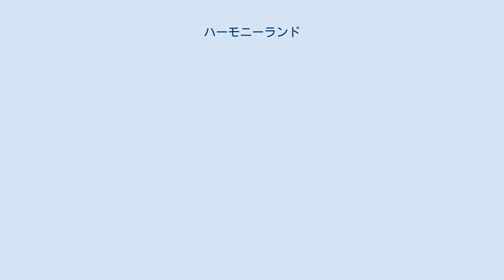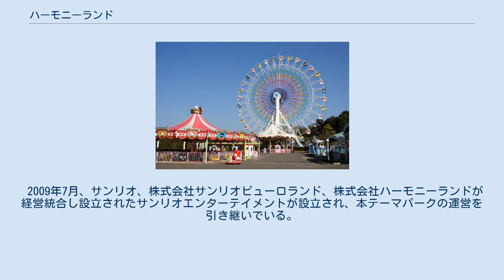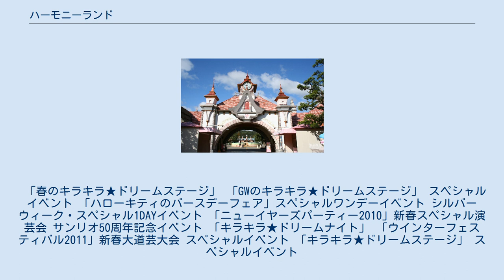ハーモニーランド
ハーモニーランドは、大分県速見郡日出町にあるサンリオキャラクターの屋外型テーマパーク。
東京都多摩市にある屋内型テーマパークサンリオピューロランドの姉妹施設である。
 大分県が設置する都市公園計画「一村一品クラフト公園」内に都市計画施設特許事業の一環で公園内施設として建設され、1991年4月26日に開園した。
東京のサンリオピューロランドと同様、企画・開発に米国ランドマーク社も関わった。
「皇太子殿下御成婚記念庭園」に隣接する。
 本テーマパーク建設・運営のため、株式の49パーセントを大分県・日出町、51パーセントをサンリオが出資して、第三セクター「株式会社ハーモニーランド」を設立した。
2006年4月からは「一村一品クラフト公園」全体の管理も行っている。
ハーモニーランド自体は「別府くじゅうリゾート構想」における重点整備地区内の特定民間施設に設定されているため、公文書上の正式名称は『大分県一村一品クラフト公園 ハーモニーランド』である。
 サンリオのテレビ番組キティズパラダイスPLUSの公開収録も年2回行われていた（2009年以降は大分朝日放送・TVQ九州放送のネット打ち切りのため未実施）。
1995年から2004年まではテレビ大分制作のキティズパーティー（→キティズパーティー2）の公開収録が園内のフェスティバルステージで定期的に行われていた。
同番組「キティズパーティー2」のみ、再編集版の「総集編（上）（下）」が1997年頃にVHSビデオソフトとして限定発売された（同VHSソフトは現在は廃盤である）。
 1993年7月21日に「ホワイトバーズスクエア」がオープンした。
 この時から「大観覧車」が稼動、ショーステージも増設された。
ホワイトバーズスクエアのオープン当初から稼動していた「動く歩道」は2002年頃に故障とメンテナンス続行不可のため、廃止された。
その遺構は 現在でも同エリアに移動する為の階段脇に見ることが出来る。
元々「ホワイトバーズスクエア」は「ハーモニーランド 第2エリア(仮)」と呼ばれたが、オープン時に「ホワイトバーズスクエア」の正式名称が名付けられた。
 2009年、園内の一部エリアを再整備・開拓した上で「ハローキティの湯」（仮称）という温泉施設を開業する予定だったが、開業費用 約30億円の調達が不可能な事と、来場者増が見込めない為それらの計画は事実上廃止された。
 2009年7月、サンリオ、株式会社サンリオピューロランド、株式会社ハーモニーランドが経営統合し設立されたサンリオエンターテイメントが設立され、本テーマパークの運営を引き継いでいる。
 2017年8月26日一般社団法人アニメツーリズム協会は国内外のアニメファンの投票をもとに「訪れてみたい日本のアニメ聖地88（2018年版）」の一つにハーモニーランドの施設が選定されている。
 2019年12月に中国武漢市で発生した新型コロナウイルス（COVID-19）の世界的な流行により、来場者及び従業員の安全を考慮するため、2020年2月22日から6月7日まで臨時休園を実施。
 ※（ 　）内はアトラクション名の変遷など。
 ※（　 ）は現在行われている場所。
 「春のキラキラ★ドリームステージ」 「GWのキラキラ★ドリームステージ」 スペシャルイベント 「ハローキティのバースデーフェア」スペシャルワンデーイベント シルバーウィーク・スペシャル1DAYイベント 「ニューイヤーズパーティー2010」新春スペシャル演芸会 サンリオ50周年記念イベント 「キラキラ★ドリームナイト」 「ウインターフェスティバル2011」新春大道芸大会 スペシャルイベント 「キラキラ★ドリームステージ」 スペシャルイベント